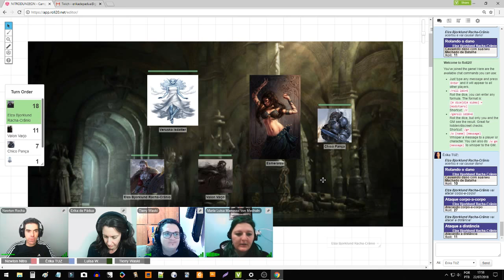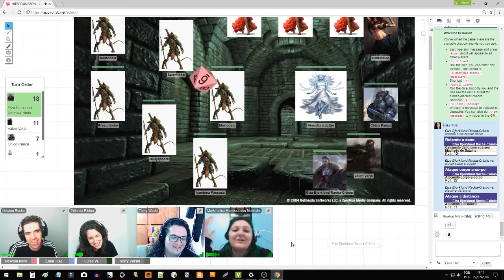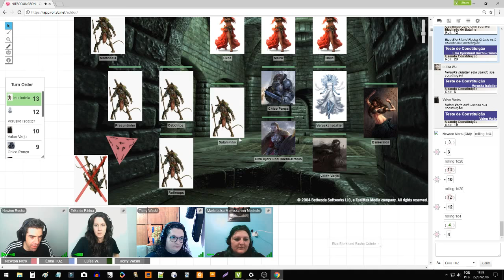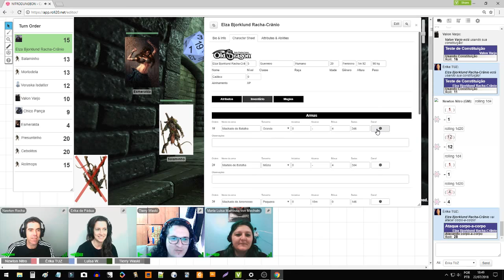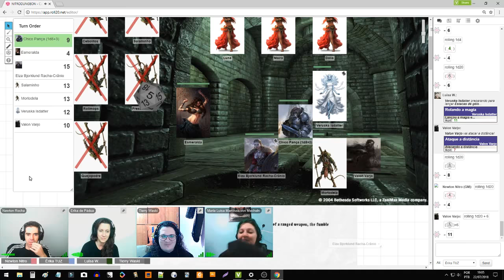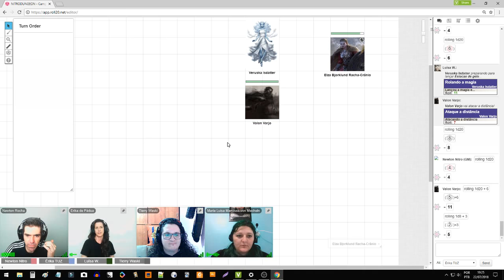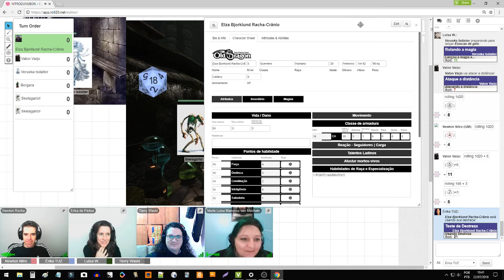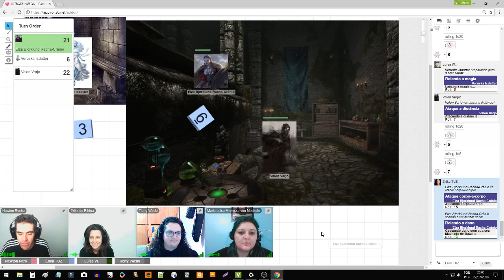ESCAMAS MALDITAS 02 - 01 | Jornada para Ryanon EP 05 | Legião Old Dragon | NITROSESSIONS 05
Quarta NITROSESSIONS, sessões de RPG com o Tio Nitro!

* Tive um problema com o áudio do meu microfone, que só vi depois da gravação. Mas a sessão foi tão legal que resolvi upar assim mesmo. Espero que gostem!

Campanha: Jornada para Ryanon EP 05 - ESCAMAS MALDITAS 02 - Parte 1 de 2 - Legião - Old Dragon RPG | NITROSESSIONS 05

DATA: 22 de Julho de 2018, 17:00.

PRÓXIMA SESSÃO: 26 de Agosto de 2018, Domingo, 17:00!

Nessa campanha, três aventureiros da Ilha das Sombras, uma ilha de monstros perdida no Mar Infinito, saem em busca do lendário continente de Ryanon, vivendo aventuras incríveis na vastidão das Mil Ilhas! :)

Jogadores: Tierry Waski (Varlon Varjo, um Shade), Luisa Waski (Versuka, uma genasi do gelo), Érika de Pádua ( Elza Bjorklund, uma guerreira nórdica).

A Ilha das Escamas Malditas!Download da Aventura p/ Old Dragon+Sessão Gravada (4 hrs!)+Fotos

DIÁRIO DE CAMPANHA DA QUINTA SESSÃO (22-07-18) do JORNADA PARA RYANON (Old Dragon RPG – Legião)

Conheça e se inscreva no meu canal no MELHORE SEU INGLÊS - ÉRIKA E NEWTON, nosso CANAL NO YOUTUBE de Dicas Diárias de Inglês, com mais de 500 vídeos com videoaulas ensinando a como aprender inglês sozinho, além de AULAS AO VIVO GRATUITAS! :)

► NEWTON NITRO INSTAGRAM: Dicas de RPG, Dicas para Escritores, e Dicas de Inglês